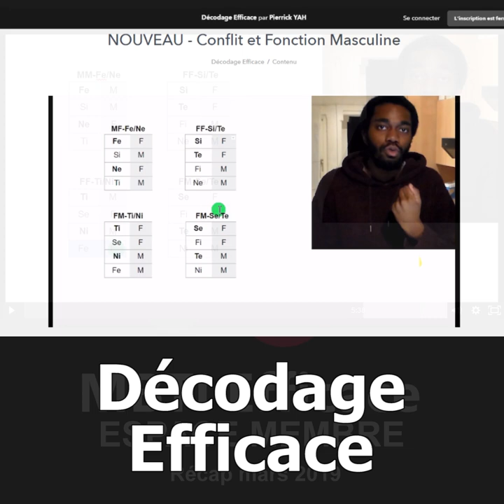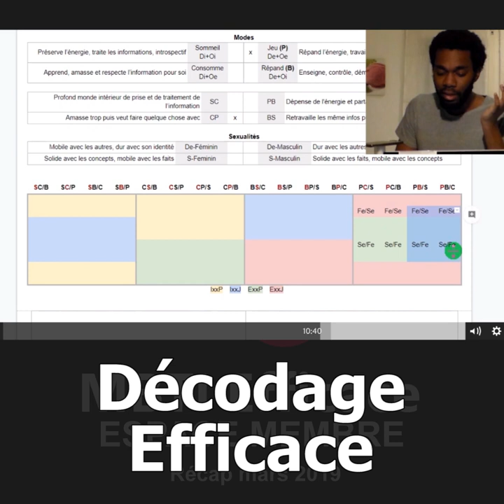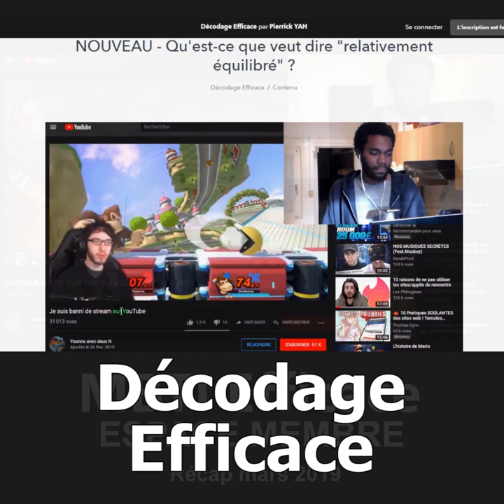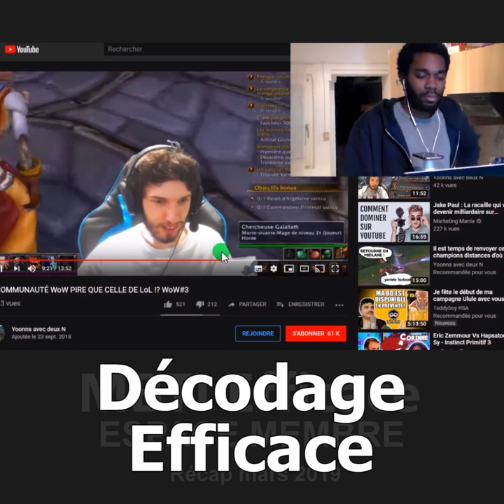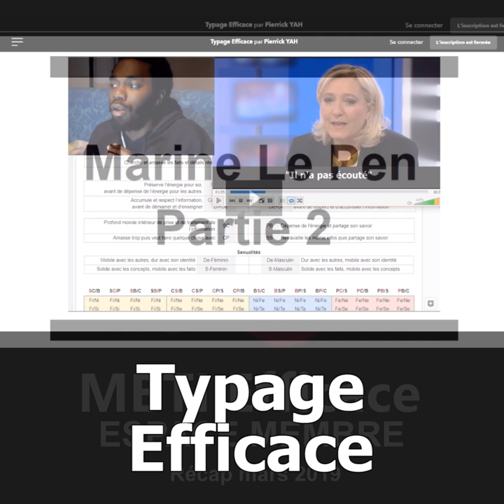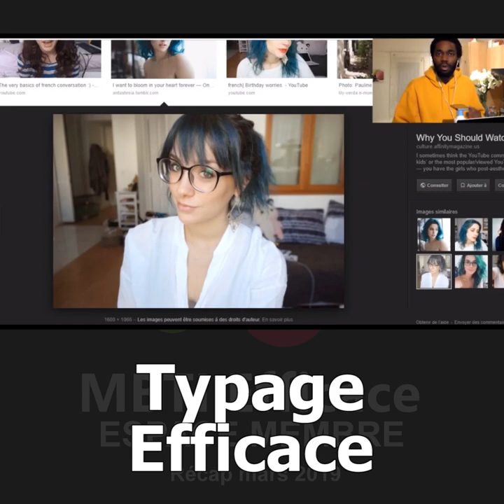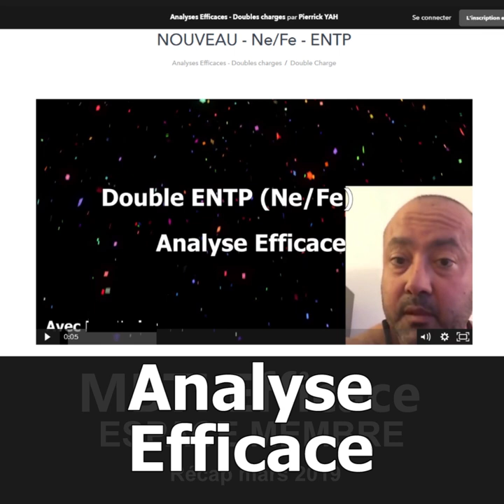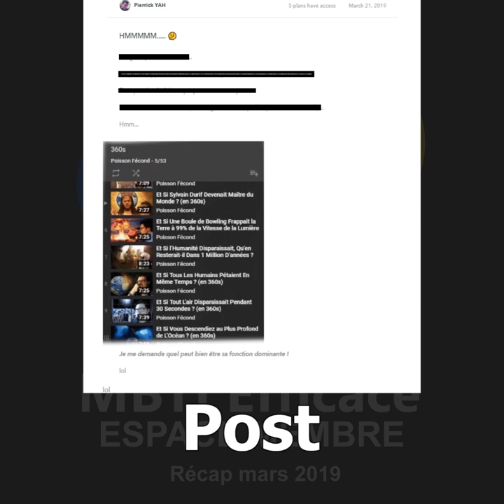MBTI : MARINE LE PEN, ANTASTESIA, YOONNS (Espace Membre - Mars 2018)